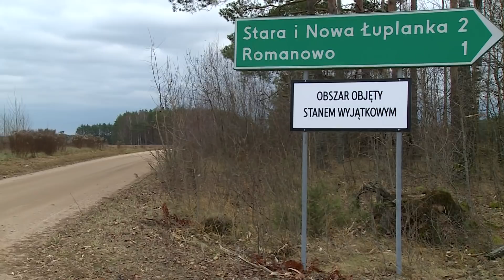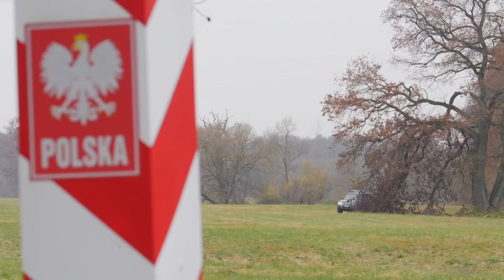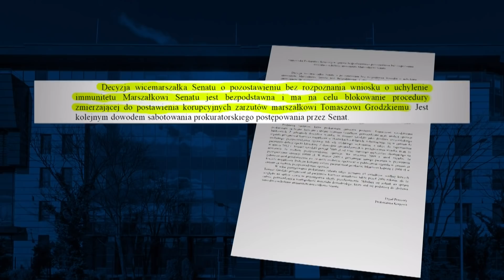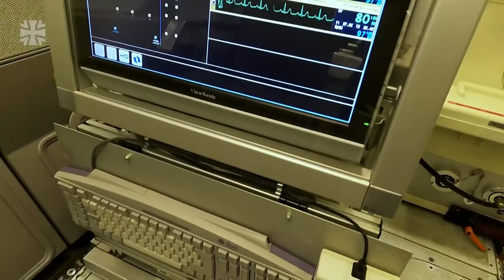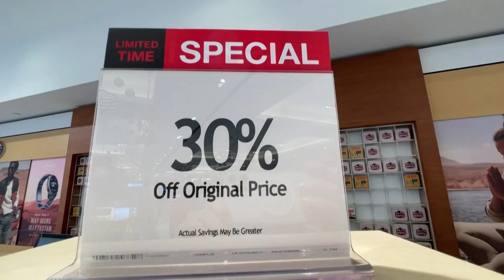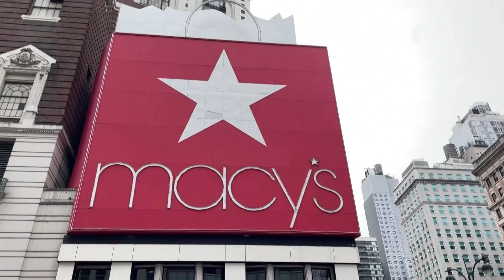Dzisiaj Informacje TV Republika 26.11.2021